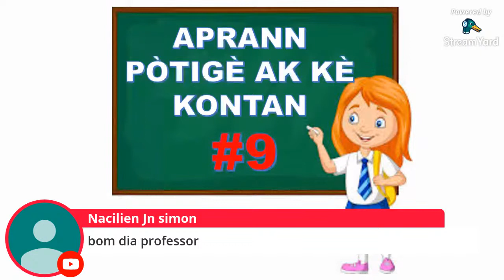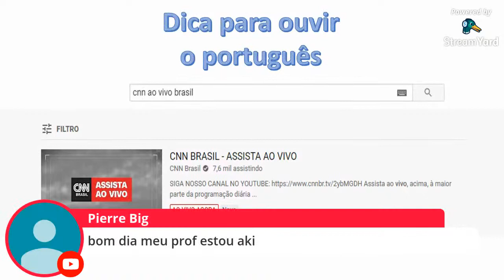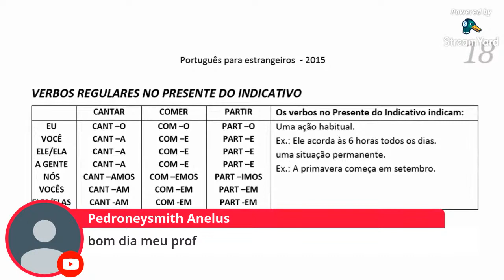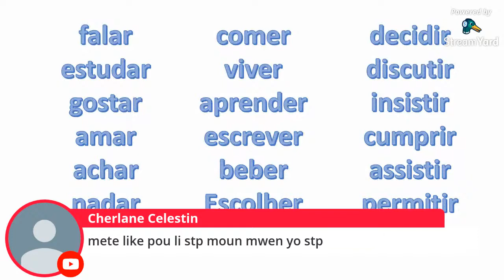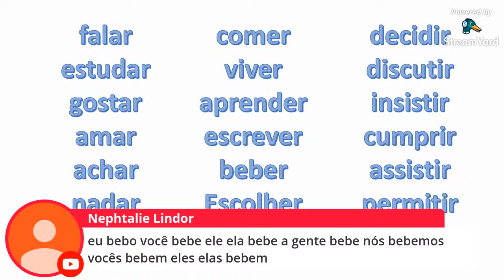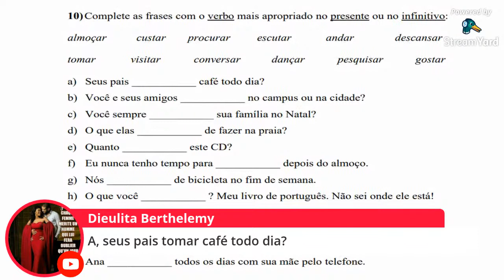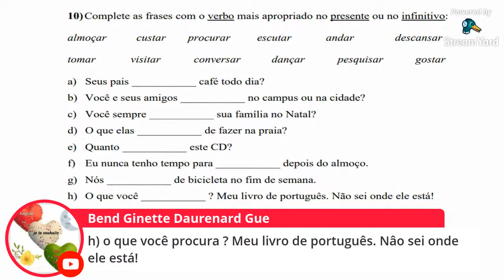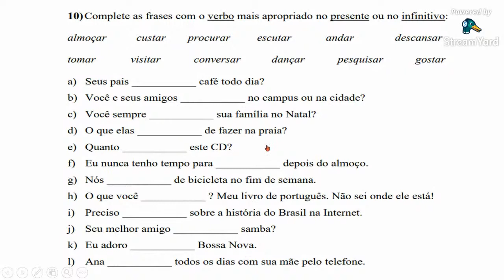Aprann pòtigè ak kè kontan #9